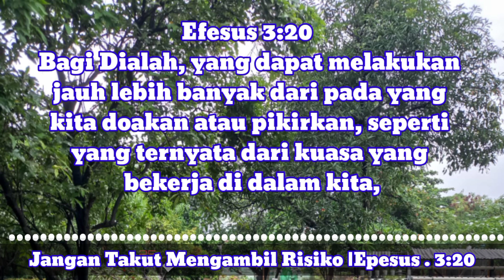Renungan | Jangan Takut Mengambil Risiko | Epesus 3 :20